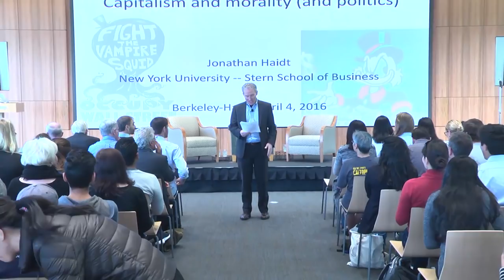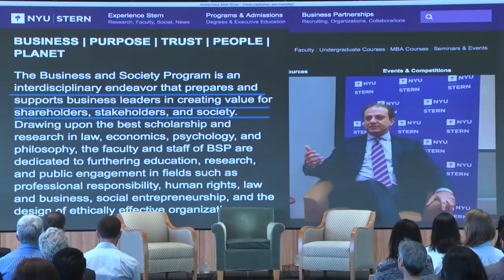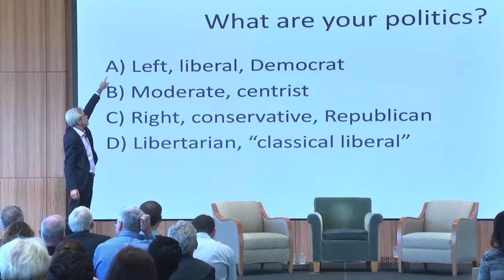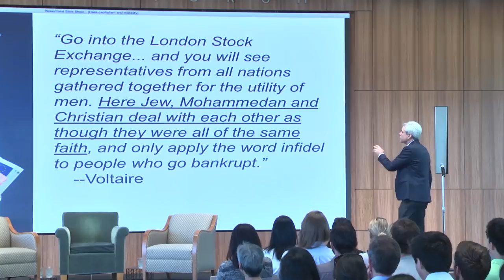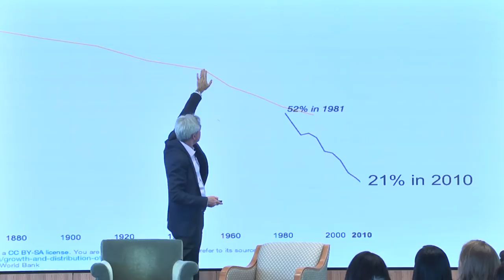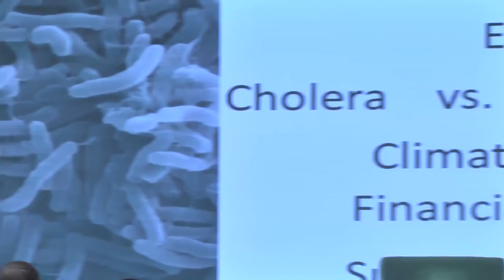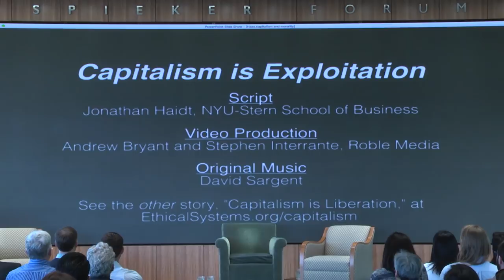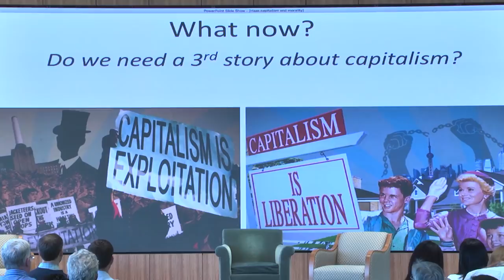Jonathan Haidt | Moral Psychology of Capitalism & Business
This Dean's Speaker Series talk features social psychologist and Professor of Ethical Leadership at New York University's Stern School of Business, Jonathan Haidt.

You may have caught him on the Colbert Report, in his TED Talks or in Foreign Policy magazine’s top 100 Global Thinkers. Professor Haidt has written two books, including the New York Times bestseller, The Righteous Mind: Why Good People are Divided by Politics and Religion.

In his latest work, he is applying his research on moral psychology to the study of business ethics. He is developing tools and techniques that leaders can use to improve the ethical functioning, trust and ultimately profitability of their companies.

In his talk, Jonathan shares concepts from his upcoming book on capitalism and morality followed by a lively discussion with Haas’ own Professor Laura Tyson (Faculty Director, Institute for Business & Social Impact) and Professor Robert Strand (Executive Director, Center for Responsible Business).

This discussion focuses on the implications of moral psychology for capitalism, business, and economic systems. All of these speakers are no strangers to Questioning the Status Quo and their conversation is sure to be a lively one.